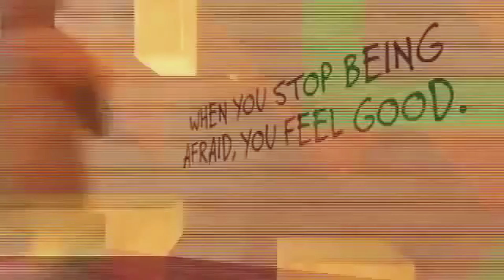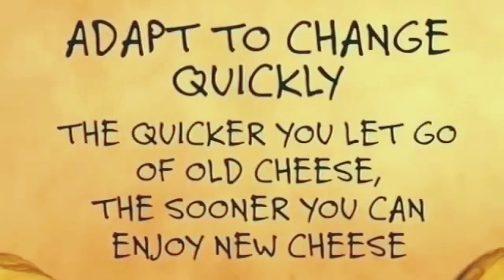How to make changes in your life?!!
Hey everyone! In this video, I’m reviewing 'Who Moved My Cheese?' a book all about navigating change in life.

ENJOOOOOOOY!